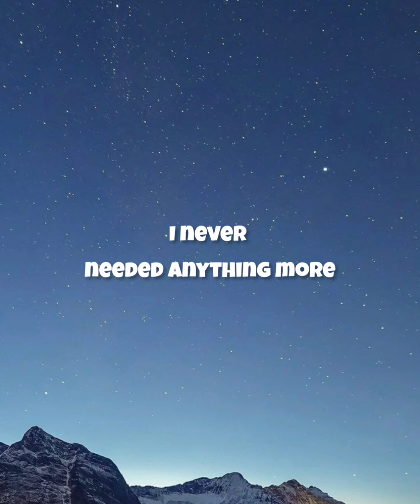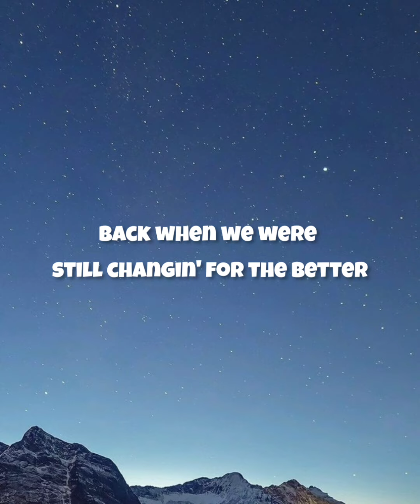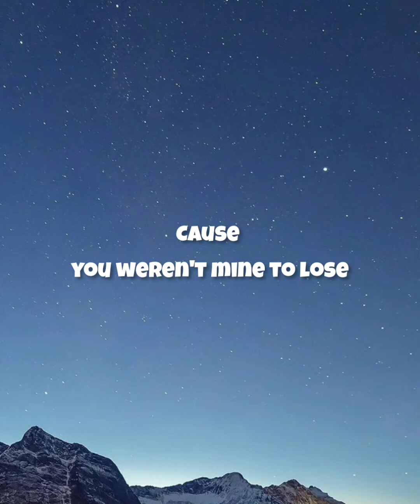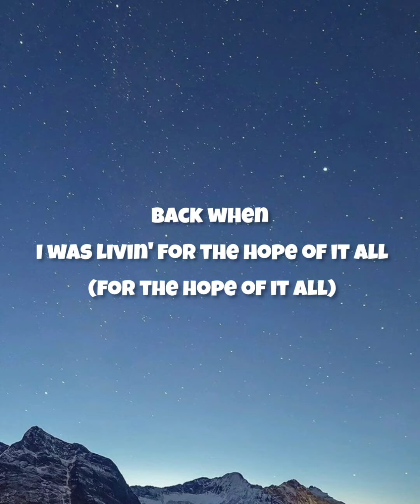TAYLOR SWIFT - AUGUST (LYRICS)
👉👉👉AUGUST [LYRICS]
👉🎤🎤TAYLOR SWIFT

'Cause you were never mine, never mine

👉Source: Musixmatch

👉Songwriters: Taylor Swift / Jack Antonoff

👉august lyrics © Sony/atv Songs Llc, Ducky Donath Music, Songs Of Universal Inc., Tasrm Publishing